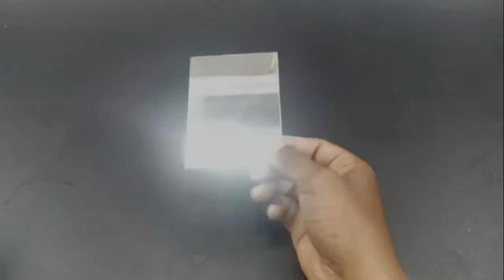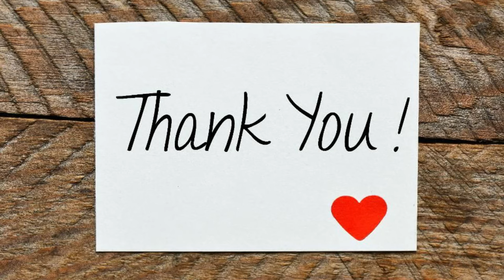How to make periscope from cardboard with adjustable | School project | DM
A periscope is an instrument for observation over, around or through an object, obstacle or condition that prevents direct line-of-sight observation from an observer's current position. In its simplest form, it consists of an outer case with mirrors at each end set parallel to each other at a 45° angle.

FOR MORE Periscope vedio click below link

  Hello friends, Welcome to "DiYMaX" I created this channel on  Jan 01, 2019 , My Channel motivation is Easy to Understand, creative ideas, school projects, diy work and art,Tech Videos in , and Get Latest Tech Updates , We do Tips and and also Innovation, I wanted each and every Individual whoever is interested in technology to be able to understand it in the easiest possible way,

Thanks.